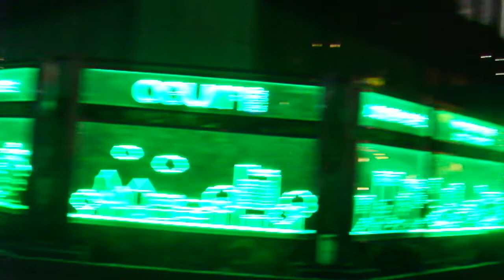クリスマス2018竹ノ塚駅から元渕江公園への通り20181205けやき並木DSCF6252